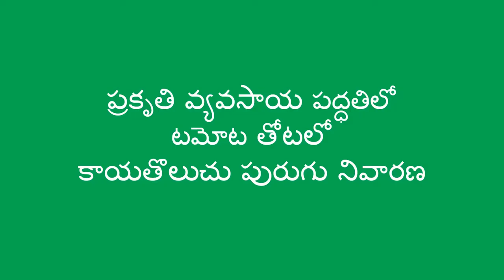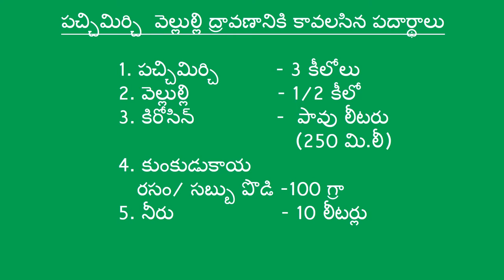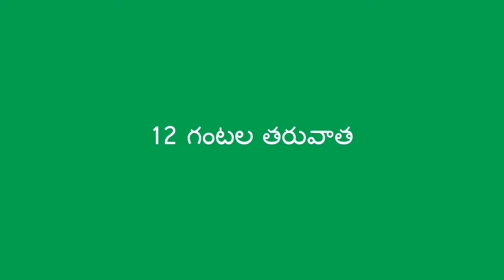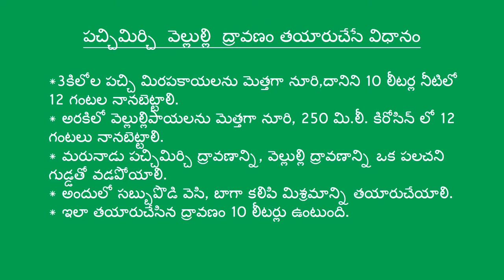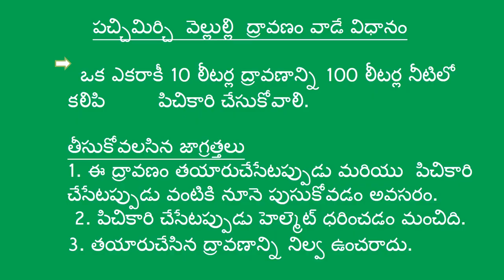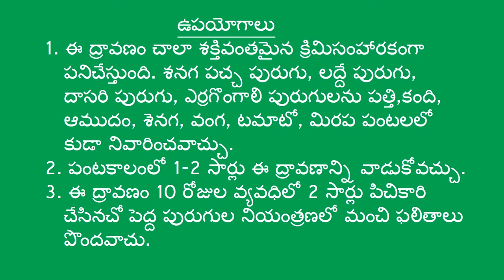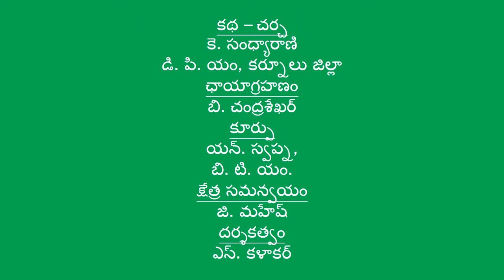Sucking Pest Control in tomato cultivation (pachimirchi vellulli Kashayam) _ Kurnool